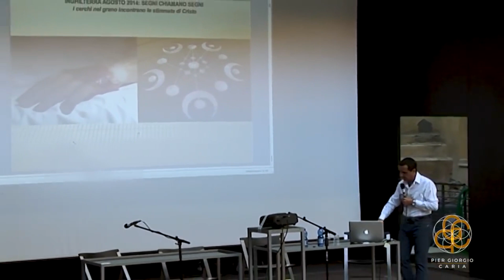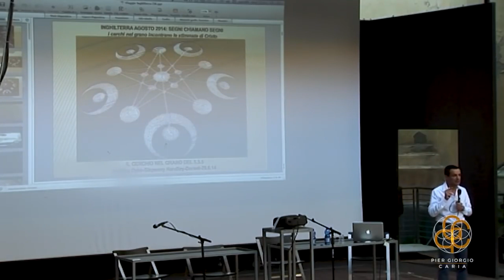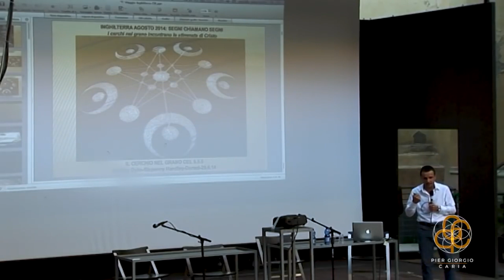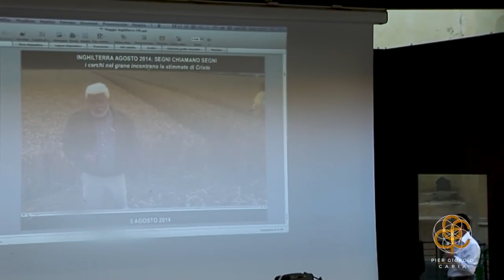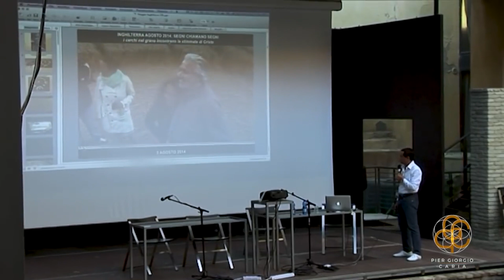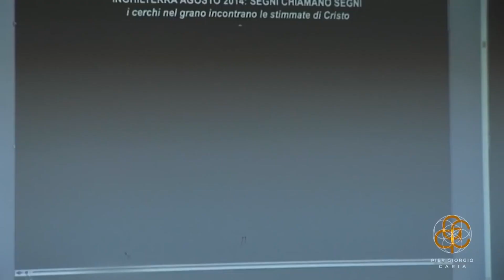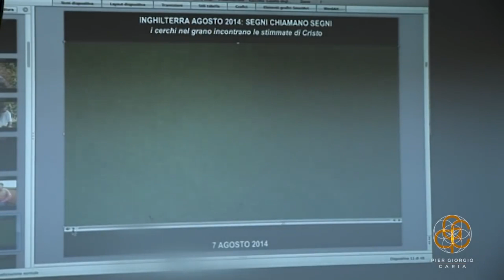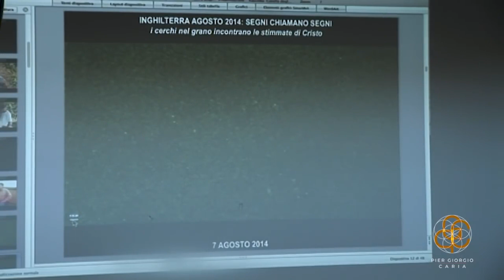Il segno della Santa Madre - Pier Giorgio Caria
🪐🛸 SEGUICI NEI NOSTRI CANALI 🛸🪐